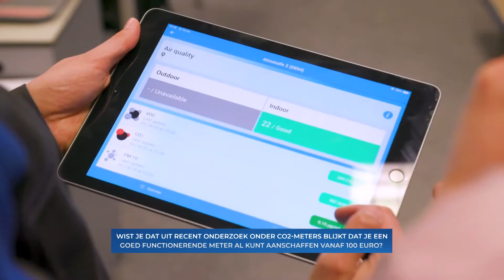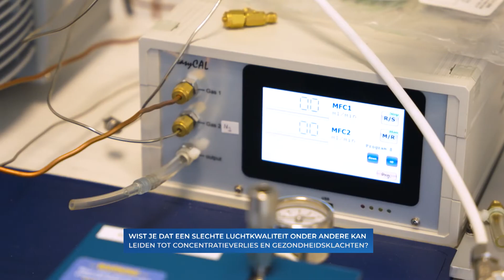Atmosafe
Waar je ook werkt; kantoorgebouw, magazijn of productiehal je moet ademen.
Daarom is het belangrijk dat de lucht die je inademt gezond is. Hoe je de luchtkwaliteit kan meten en verbeteren, horen we in Antwerpen’